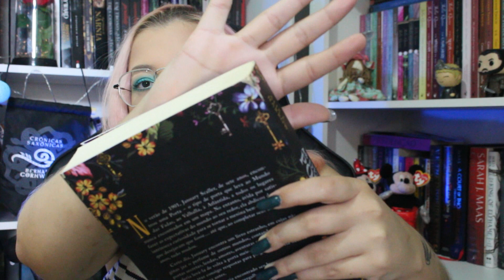Livros que pretendo ler em março | Jéssica Caetano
Oi amores ,hoje temos os livros que predendo ler em março .

Livros citados no vídeo :
As dez mil portas
A musa dos pesadelos
Jane Eyre
Cidade dos anjos caídos
Amigo imaginário
Virgin River
Outlander: a libélula no âmbar

▶ Link para compra da Amazon